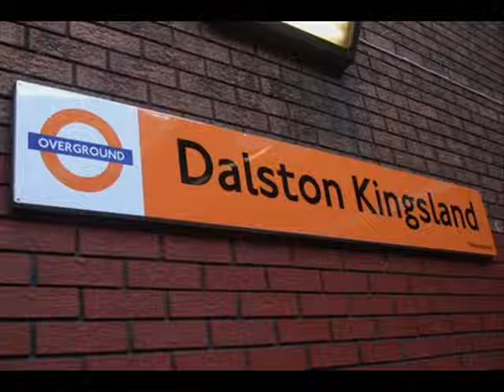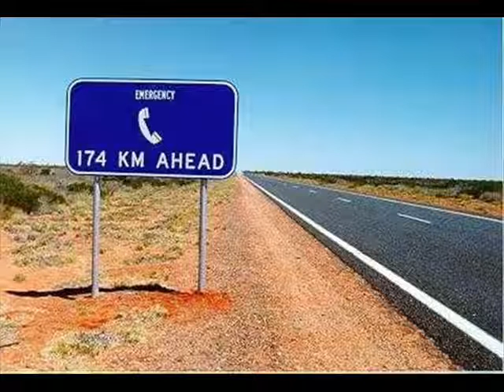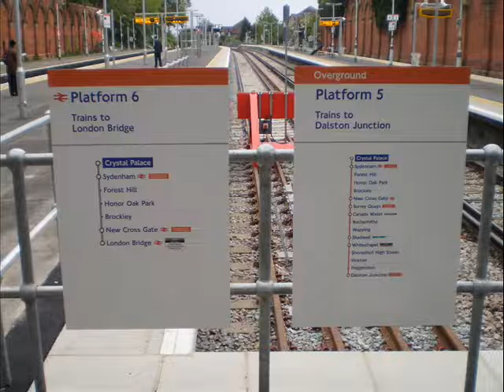INVINCIBLE ! by David G Walker (Dalston Dave)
" Invincible !" - the Single and Album Track from 'Daylight' by David G Walker, composed by Rob Marshall and Sue Ballingall, produced by Rob Marshall at Nostairway Media, released on Seaspray Records.